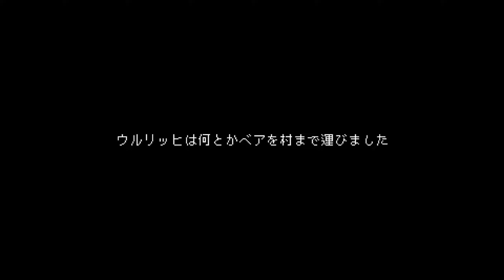【StormEdge 体験版】スキルとリスクのバランスを取りながらエレメンタルストームを防いで世界を救え！【PC ACTプレイ動画】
1幕 予期せぬ訪問－2幕 森の中の追跡

初見
使用キャラクター(ウルリッヒ)
設定(コントロール(ターゲットロック セミオート))
制限(アシストモード)
使用コントローラ(CUH-ZCT2J)

【StormEdgeシリーズ再生リスト】

【ゲーム概要】
StormEdgeは、強力なスキルを使いたい気持ちと、ダメージを受けたり
脆弱な状況に置かれたりするリスクのバランスを取る必要のあるアクション・ローグライトです。
新しいことを実験して試してください！

プレイヤーは、エレメンタルストームを防いで世界を救うことを目指すストームエッジギルドを結成する
最も勇敢で才能のある魔法使いの役割を担います。

勝つための唯一の方法は限界に挑戦すること
相手の攻撃をかわし、敵だけでなく自分も命を落とす恐れがある致命的な罠を仕掛けて
相手を打ち負かしてください！
それが、最も効果の高い呪文を唱える力を得る方法です。失敗は、死を意味します。
最も高いリスクを取ることに成功すれば、最高の報酬を獲得できます。
そして、戦場はエレメンタルストームによって変化するため
生き残るには戦術を変える準備を整える必要があることを忘れないでください。

ユニークなスキルを持つ強力なヒーローたち
あなたは、危険な冒険にたった一人で立ち向かうわけではありません。
それぞれ自分なりの生い立ちと魔法の力を持つさまざまなキャラクターを戦闘で試して
敵を打ち負かす方法を選んでください！

独自の方法で強力な脅威を打ち破ろう
近くの街を訪れて、ヒーローをカスタマイズしたり、新しいプレイスタイルを試したりしましょう。
近くの街には、トレーナーと、新しい武器やアミュレットのある遺物工房があります。
また、ゲームの中にはスキルと能力を強化するチャンスもあります。

主な特徴
スキルが危険な動作に結び付けられている、高いリスクを伴うローグライトゲームプレイ
クールダウンのないユニークな戦闘システム
戦闘条件を変え、リスクを高めるエレメンタルストーム
友達とローカルで協力してプレイ可能
ロケーションデザインが目を惹く美しいピクセルアート
完全なコントローラーサポート

【製品情報】
タイトル：ストームエッジ/StormEdge